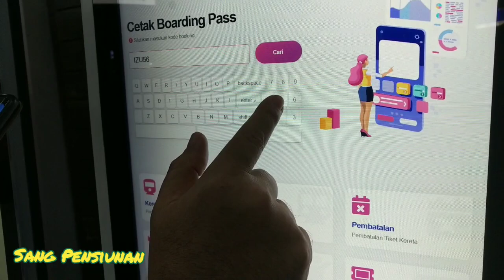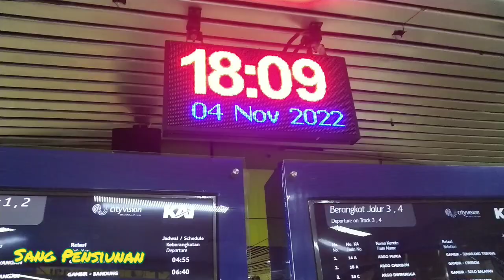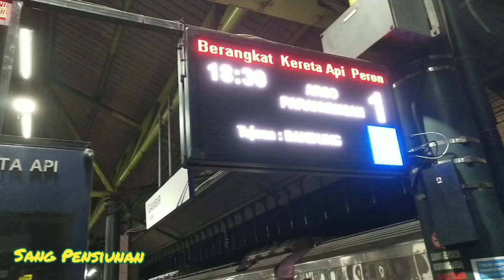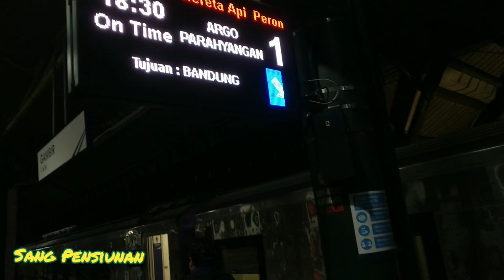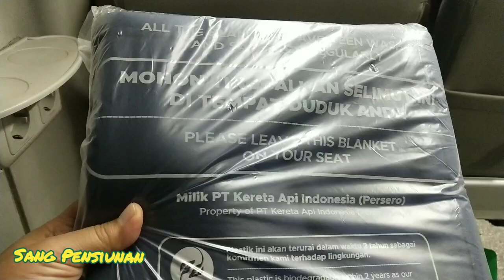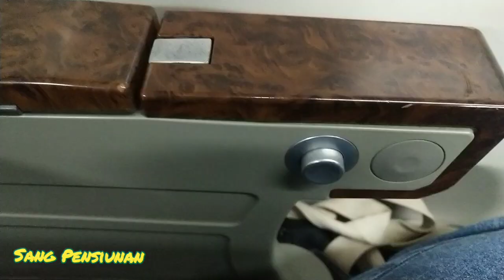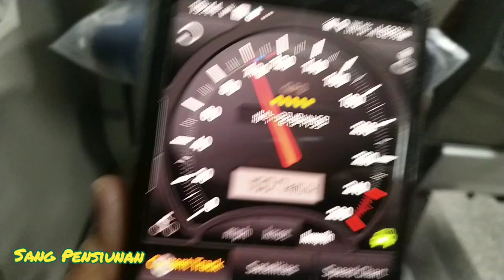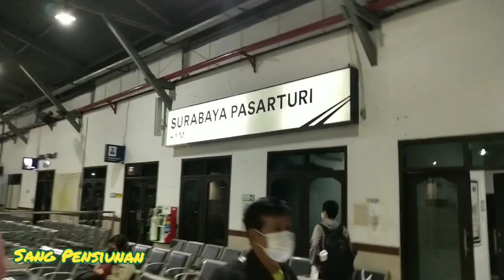Kereta Api Eksekutif Sembrani Jakarta - Surabaya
Keteta Api Eksekutif Sembrani Jakarta - Surabaya

Jakarta (Gambir)
Cirebon
Tegal
Pekalongan
Semarang
Ngrombo
Cepu
Bojonegoro
Lamongan
Surabaya (Pasar Turi)